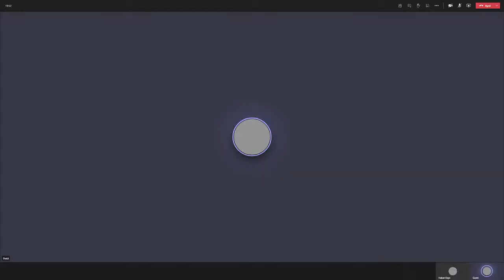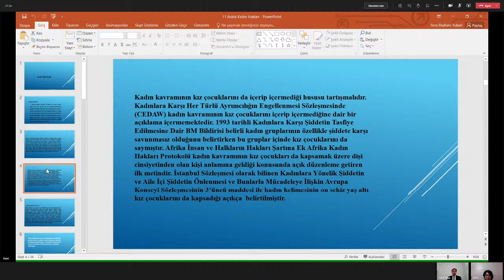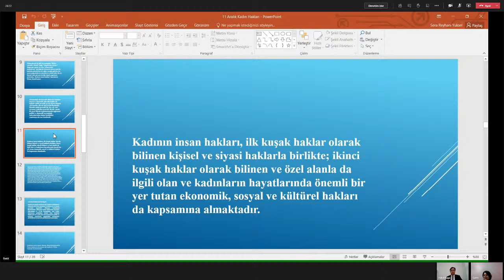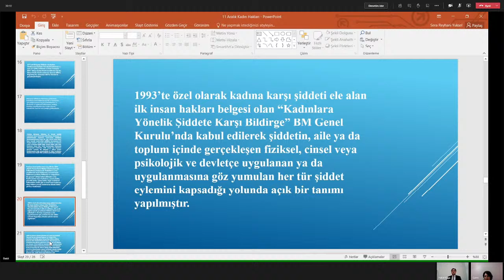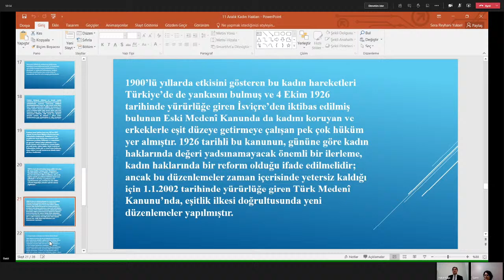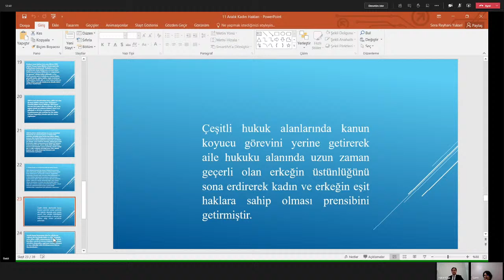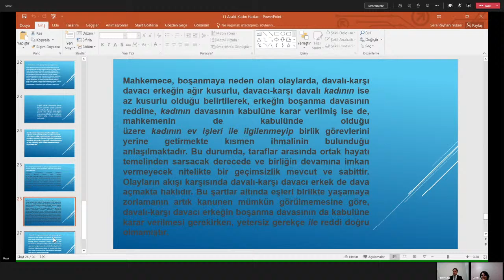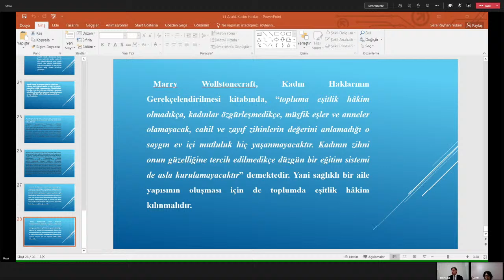Kadın Hakları ile Milletvekili Seçme ve Seçilme Hakları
Katılımcılar:
Doç. Dr. Sera Reyhani YÜKSEL

Moderatör:
Öğr. Gör. Dr. Hakan KAYA